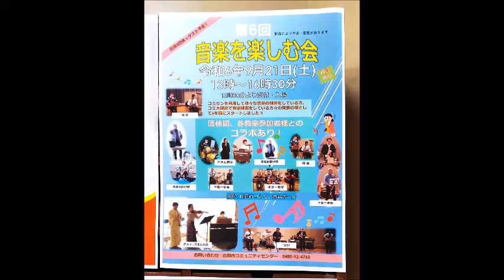2024 9 21 白岡市 白岡コミュニティセンター 第6回 音楽を楽しむ会 コラボタイム 夕月